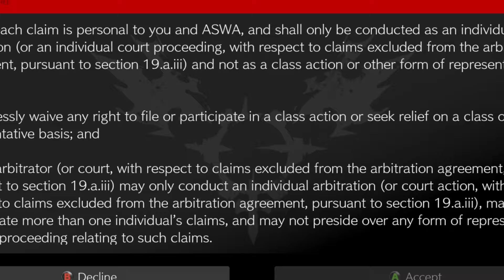The Guilty Gear 3v3 Experience